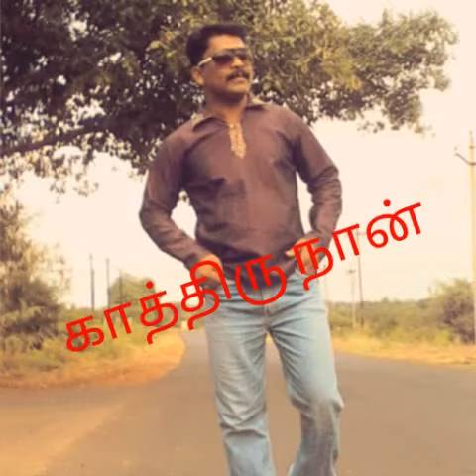Jai ariyalur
jai